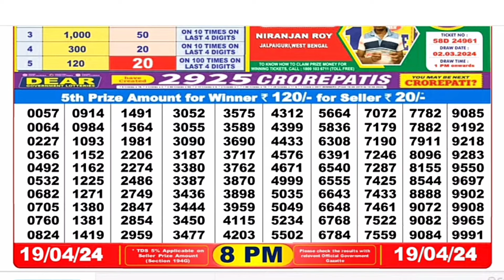Lottery Sambad Live 8:PM Dear Nagaland State Lottery Live draw result 19.04.2024 | Lotterysambad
00.0.0 dear lottery result today
20.0.0 dear lottery result live
21.0.1 dear lottery result today 8pm
22.0.2 dear lottery result today 1pm
23.0.3 dear lottery result today 6pm
24.0.4 dear lottery result night
25.0.5 dear lottery result today 8pm live
26.0.6 dear lottery result aaj ka
27.0.7 dear lottery result aaj
28.0.8 dear lottery result after
29.0.9 dear lottery result app
30.0.10 dear lottery result actor pm
31.0.11 dear lottery result actor khela
32.0.12 dear lottery bumper result
33.0.13 dear lottery border result
34.0.14 dear lottery result 8 baje ka
35.0.15 dear lottery result 4 baje ka
36.0.16 dear lottery result 8 baje
37.0.17 dear lottery result west bengal
38.0.18 dear lottery result 4 baje
39.0.19 dear lottery result 4 baje wala
40.0.20 dear lottery result chhota
41.0.21 dear lottery result chart
42.0.22 dear lottery result check
43.0.23dear lottery result chhota pm
44.0.24 dear lottery result calicut
45.0.25 dear lottery result dikhao
46.0.26 dear lottery result download
47.0.27 dear lottery result dikhaiye
48.0.28 dear lottery evening result aaj ka
49.0.29 dear lottery yesterday evening result
50.0.30 dear lottery aaj ka result ek baje ka
50.0.31 dear evening lottery result today 8pm
50.0.32 dear lottery result full
53.0.33 dear lottery fast result
54.0.34 Nagaland State Lottery
55.0.35 Nagaland Lottery
56.0.36 Nagaland State Lottery Result
57.0.37 Nagaland Lottery Result
58.0.38 Nagaland Lottery Sambad
59.0.39 Nagaland State Lottery Result Today
60.0.40 Nagaland State Lottery Result Today 8pm
 61.0.41 Nagaland State Lottery Sambad
62.0.42 Nagaland State Lottery Today
63.0.43 Nagaland State Lottery live
64.0.44 Nagaland State Lottery morning
65.0.45 Nagaland Lottery Result Today
66.0.46 Nagaland State Lottery Result 8 pm
67.0.47 Nagaland State Lottery old Result
68.0.48 Nagaland Result
69.0.49 Nagaland State Lottery Result Today 11.55 am
70.0.50 Nagaland State Lottery dear
71.0.51 Nagaland Lottery fax
72.0.52 Nagaland Lottery live
73.0.53 Nagaland rajya Lottery
74.0.54 Nagaland State Lottery old
75.0.55 Nagaland State Lottery night
76.0.56 Nagaland State Lottery morning Result
77.0.57 Nagaland dear Lottery
78.0.58 Nagaland State Lottery 8pm
79.0.59 Nagaland Lottery Today
80.0.60 Nagaland State Lottery night Result
80.0.61 Nagaland Lottery Result night
80.0.62 Nagaland morning Result
80.0.63 Nagaland State lotteries dear
80.0.64 Nagaland State Lottery Evening Result
85.0.65 Nagaland super Rajshree
86.0.66 Nagaland Lottery Sambad Today
87.0.67 Nagaland State Lottery Result Today 4pm
88.0.68 Nagaland State lotteries Result yesterday 8pm
89.0.69 Nagaland Lottery ticket
90.0.70 Nagaland night Result
91.0.71 Nagaland State Lottery Sambad Today
92.0.72 Nagaland State Lottery Result 11 55
93.0.73 Nagaland ticket Result
94.0.74 Nagaland Lottery Result morning
95.0.75 Today Nagaland State Lottery Result
96.0.76 Nagaland State Lottery Today Result 8 pm
97.0.77 Dear Nagaland Lottery
98.0.78 Nagaland State Lottery
99.0.79 Nagaland dear Lottery Result
100.0.80 Nagaland Lottery morning
86. Nagaland State Lottery Result morning
87. Nagaland Lottery night
88. Nagaland State Lottery Sambad Result
89. Nagaland ticket
90. Nagaland State Lottery Result night
91. Nagaland State Lottery Result old
92. Nagaland Lottery ka Result
93. Nagaland State Lottery Today morning Result
94. Nagaland Lottery night Result
95. Nagaland State Lottery 11.55 am
96. Nagaland Lottery morning Result
97. Nagaland State Lottery morning Today
98. Dear Nagaland Lottery Result
99. Nagaland Lottery Sambad morning
100. Nagaland rajya Lottery Result
101. Lottery Result Nagaland State Lottery
102. Today Nagaland Result
103. Nagaland Lottery ticket Result
104. Nagaland State Lottery Result Today 8pm live
105. Nagaland super Lottery
106. Nagaland Lottery Sambad night
107. Nagaland Lottery Result Today 8pm
108. Lottery Nagaland State Lottery Result
109. Nagaland State Lottery live draw
110. Nagaland live Lottery
111. Nagaland State Lottery fax
112. Nagaland State Lottery yesterday Result
113. Nagaland Result Today
114. Nagaland Lottery Sambad Result
115. Nagaland live
116. Nagaland State Lottery yesterday
117. Nagaland Lottery Sambad Nagaland Lottery Sambad
118. Lottery Sambad Nagaland State
119.  Nagaland State Lottery
120. Nagaland State Lottery Today 11.55 am
121. Nagaland State Lottery 4pm
122. Nagaland Lottery Sambad live
123. Nagaland State Lottery Result yesterday
124. Nagaland State Lottery old Result 2021
125. Nagaland State Lottery Nagaland State Lottery
126. Lottery Sambad Nagaland